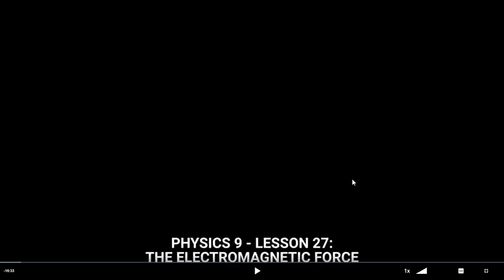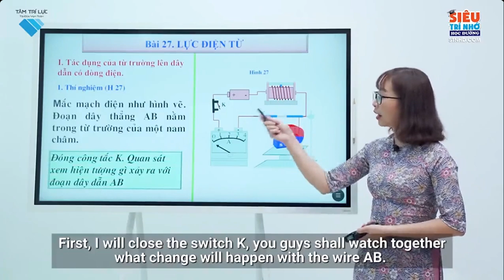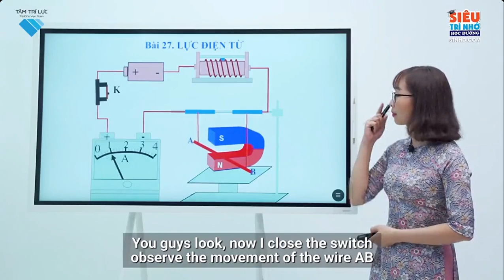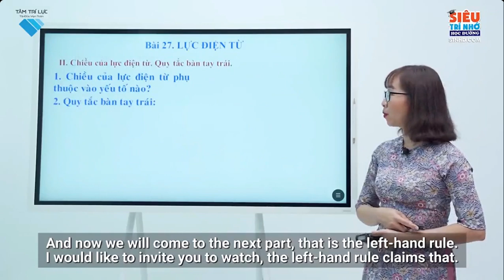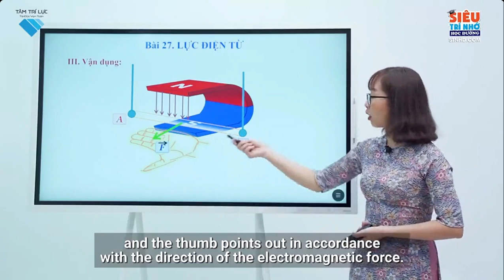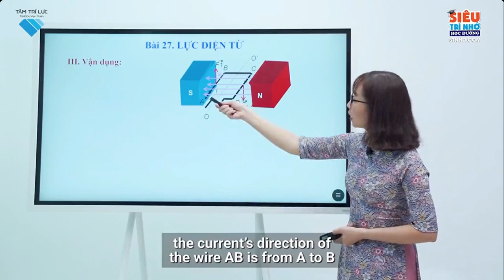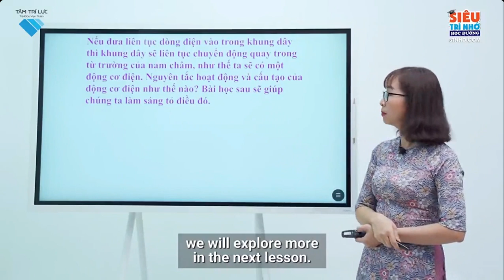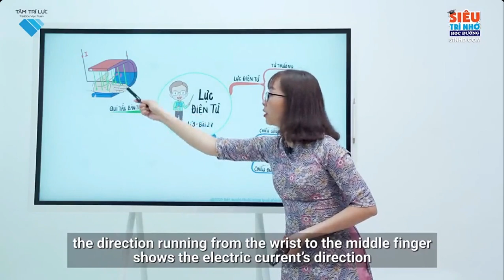L9 VL C2 B27 Lực điện từ